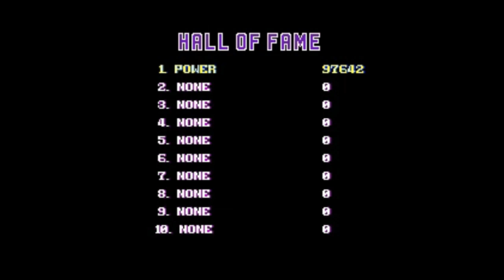더블 드래곤 언리미티드 A과정 & B과정 Double Dragon Unlimited (A & B course) (ダブルドラゴン 双截龙 双截龍)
Double Dragon Unlimited (A & B course) Game Video.
Double Dragon Unlimited (A course 뒤에 B course가 연속으로 이어지는) Game 동영상입니다.